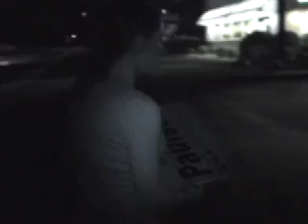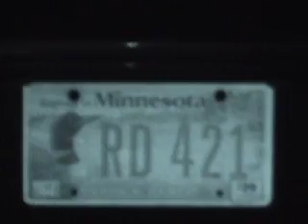Ashwin Madia Volunteer Caught On Film Stealing Paulsen for Congress Lawn Signs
This is a video of a volunteer for Ashwin Madia's campaign stealing a Paulsen for Congress lawn sign. The car the volunteer is driving is owned by a high-level Madia staffer.